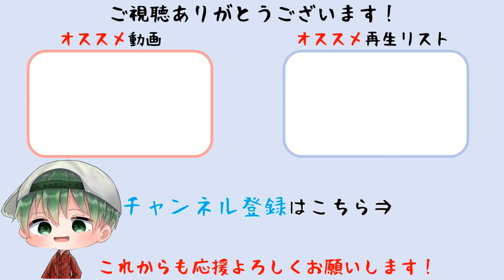【タクティクスオウガ リボーン】 クリア後EP2(ウォーレンを捜せ) 死者の宮殿B115(ロデリック王戦) カーテンコール ストーリー攻略【Tactics Ogre Reborn】(PS5)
クリア後EP2(ウォーレンを捜せ)  死者の宮殿B115(ロデリック王戦)を収録しています。クリア後ウォーレンが加入します。
タイトル　　：タクティクスオウガ リボーン（Tactics Ogre Reborn）
発売日　　　：2022年11月11日（木）
ジャンル　　：タクティカルRPG
希望小売価格：5,480円(税込)
対応機種　　：PlayStation5／PlayStation4／Nintendo Switch／Steam
CERO　　  　：B（12歳以上対象）